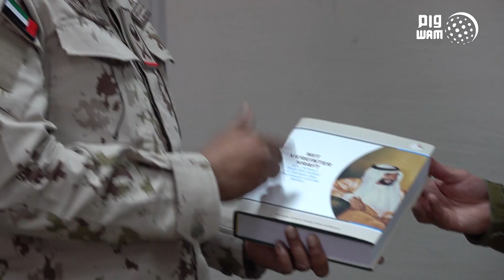قائد العمليات المشتركة يستقبل رئيس العمليات المشتركة الأسترالية